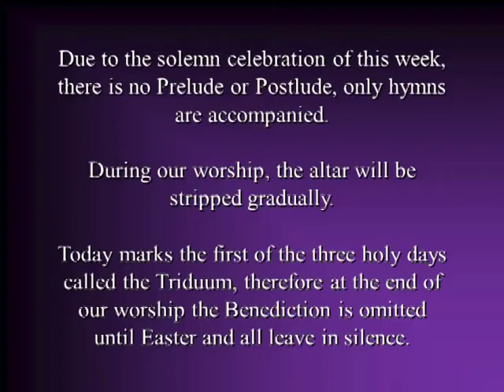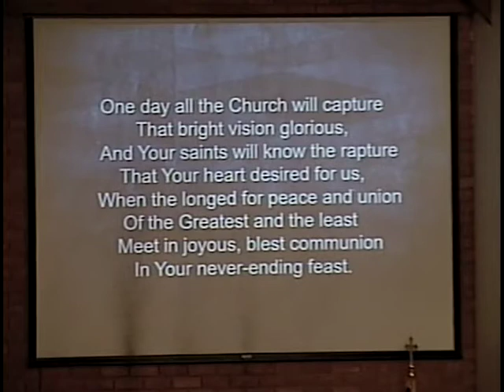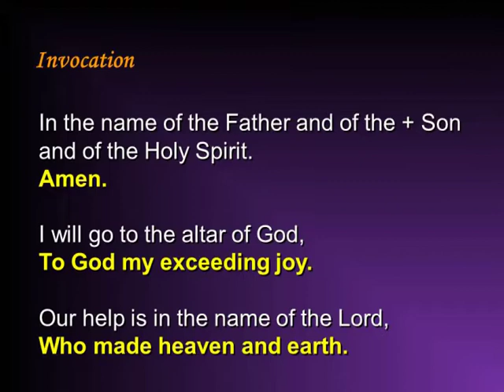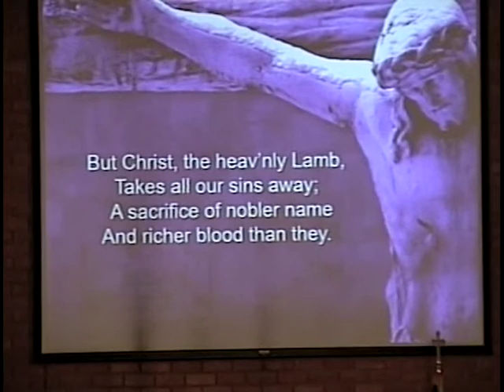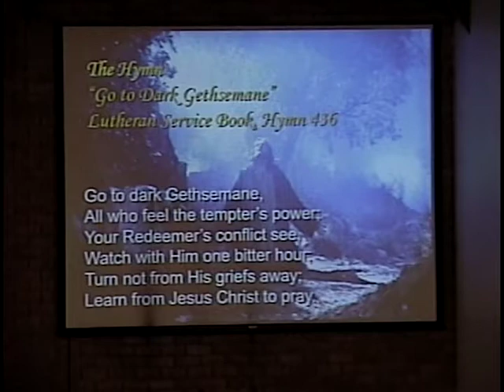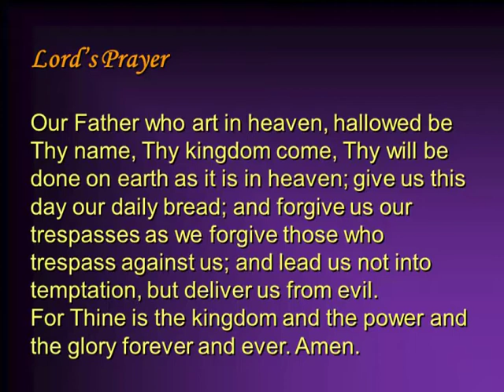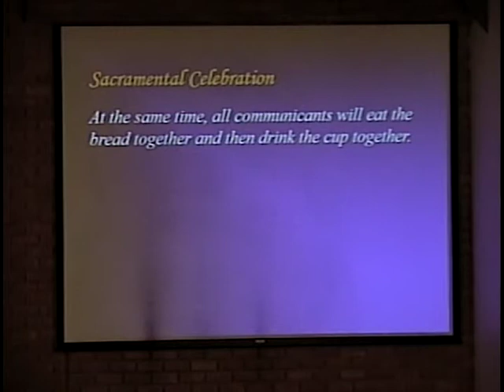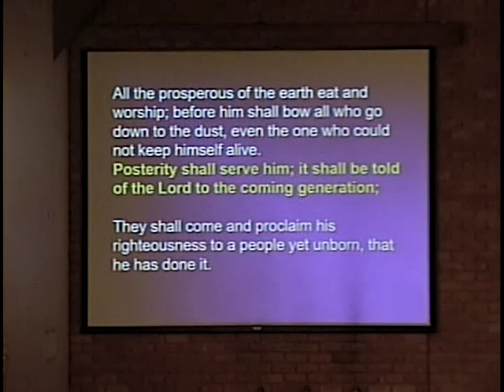TLCWS20210401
"Significant Meal"